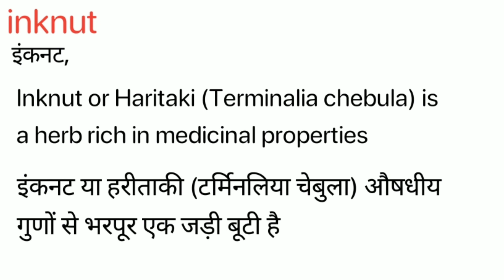Inknut Meaning in Hindi/Inknut का अर्थ या मतलब क्या होता है.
Inknut Meaning in Hindi